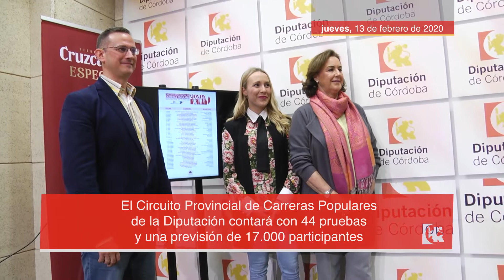Presentación del Circuito de Carreras Populares